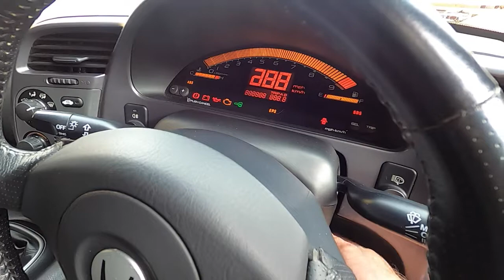2002 Honda S2000 Interior Review